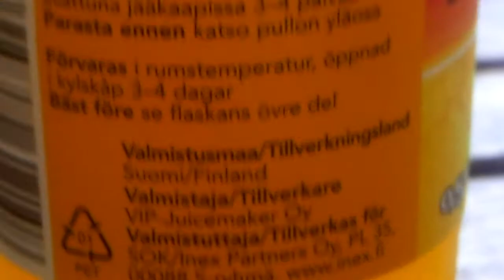Rainbow - MangOrange virvoitusjuoma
4/5 aika hyvä yhdistelmä parempaa kun rainbow orange.